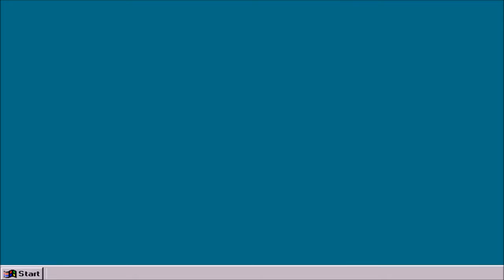BSOD на Windows NT 4.0 Workstation (with Microsoft internet explorer 5.0)